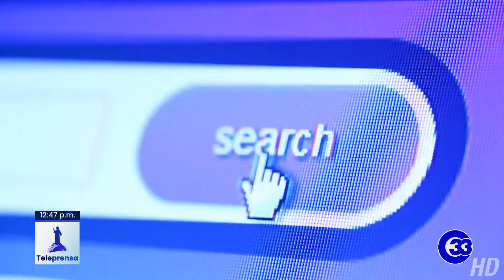Teleprensa33 | Impartirán charlas informativas sobre el uso del internet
Cada 17 de mayo se celebra el Día del Internet a nivel mundial y el debate se ha planteado alrededor de la relevancia de esta herramienta y también de las amenazas como la desinformación.